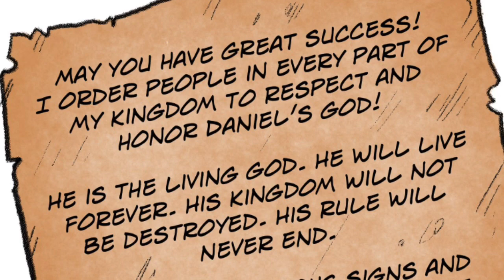Whaaat?!? Seriously?!? 6 (Daniel 6)